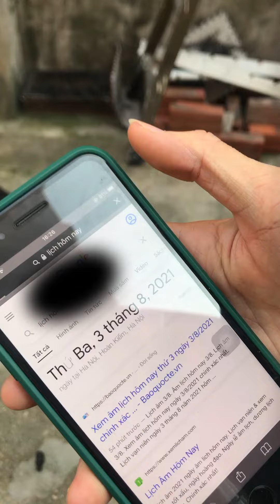xốp dán tường sau 30 ngày | anh Dậu Decor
➤ Bên mình nhận:
- thi công sàn dán, sàn nhựa , ốp tường nhựa , ốp lam sóng
- Thi công điện nước, sơn sửa, thiết bị điện .